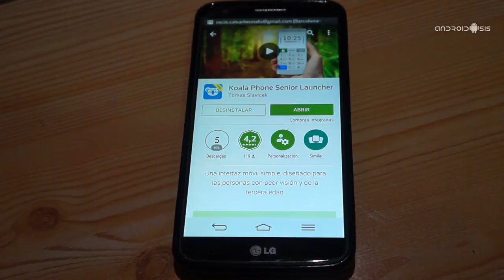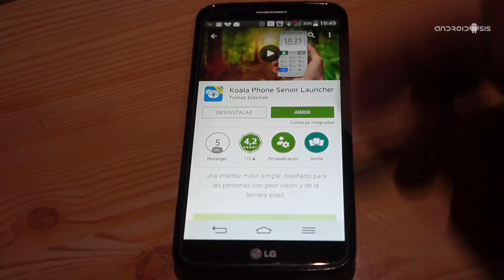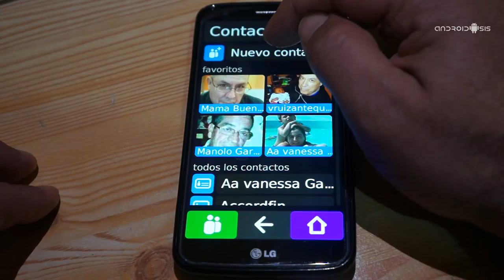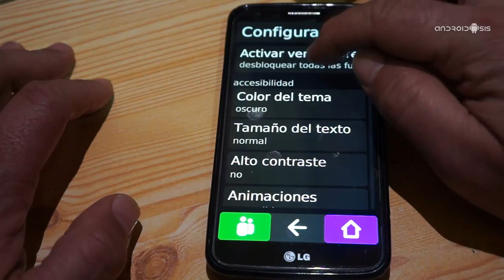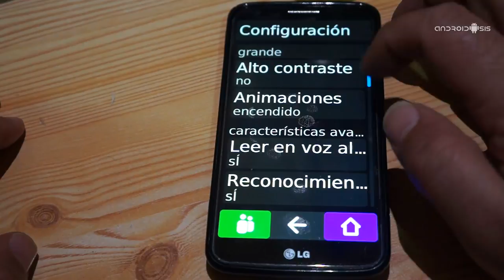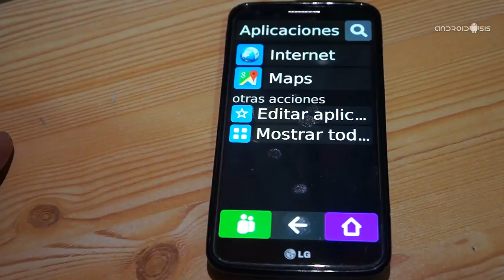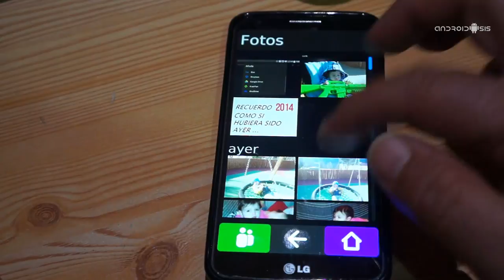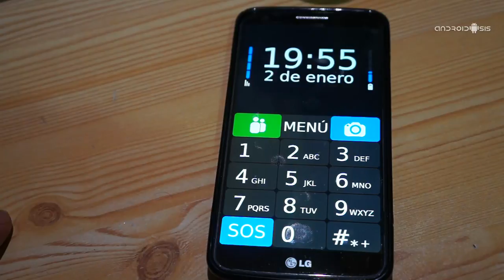Koala Launcher el Launcher especialmente diseñado para las personas mayores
Koala Launcher es un Launcher Android especialmente diseñado para el uso de personas mayores o personas con problemas de visión en el que se busca la simplicidad y la sencillez de uso por encima de todo.